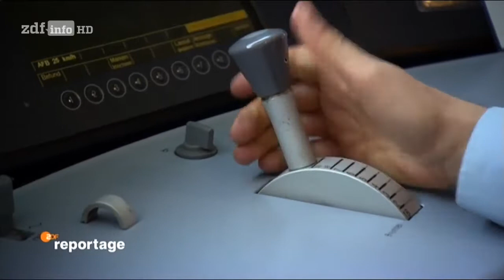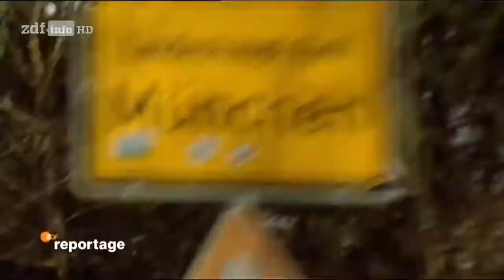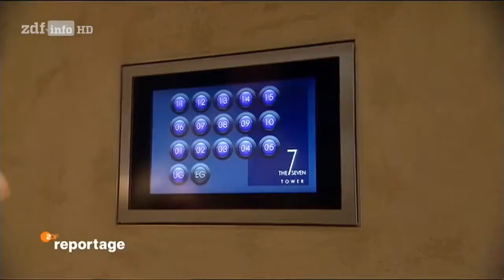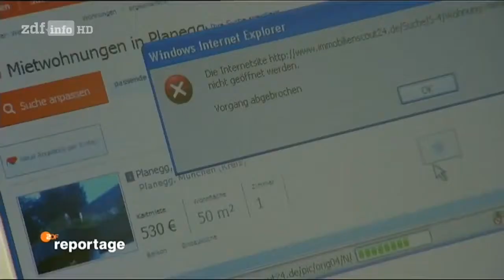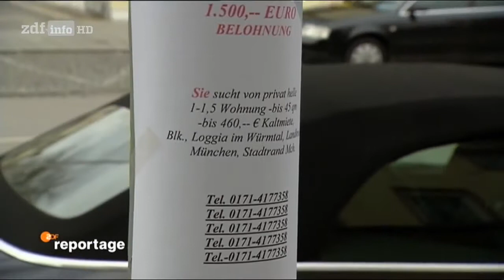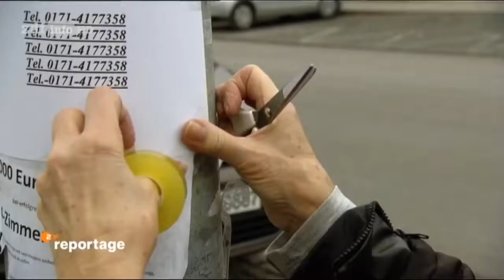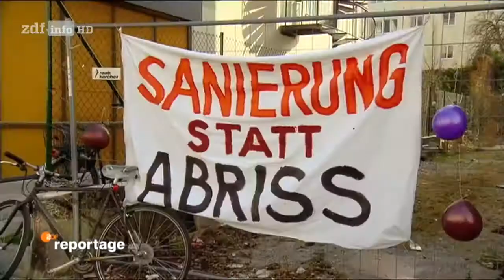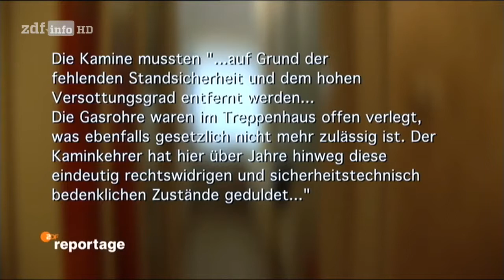[Doku 2016] *** Wohnungsmarkt am Limit *** [HD]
Vor Ort Die Reportage - Wohnung, verzweifelt gesucht Mietwahnsinn in München Der Immobilienmarkt boomt, die Mieten in Ballungszentren wie München . Kontrovers im Internet unter: Der.

Die Nordreportage - Student auf Wohnungssuche Wer in Kiel auf Wohnungssuche geht, stößt oft auf überteure Angebote. Über das Projekt Wohnen für . Immer weniger bezahlbare Wohnungen,.

in der Ausstrahlung von Anfang 2012 bei rbb (Produktion ARD) fiel die Erkenntniss auf, dass Räume zum Hineinverdrängen (auch am Stadtrand) nicht . Berlin boomt: 42.000 Neubürger kamen.

Bitte ABONIEREN und LIKEN für mehr. Bitte ABONIEREN und LIKEN für mehr. Asylanten klauen uns die Wohnungen - Wohnungssituation in Deutschland 2016 - DOKUMENTATION 2016 NEU HD. Albtraum.